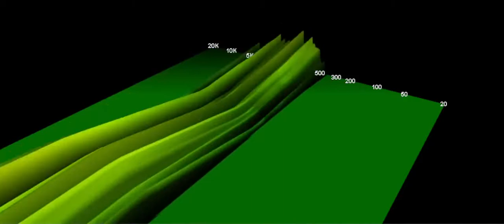Broken Sound Card - 3D Spectrogram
A computer processing data from a broken sound card in a 3d spectrogram